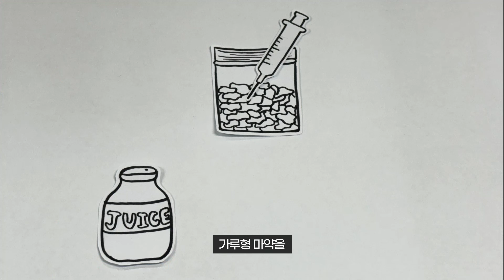⚠️사탕! 젤리! 주의보⚠️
🍬사탕.. 젤리.. 좋아하는데...🧐
000 성분이 들어갔어요...!

설마 마약인가요?😮